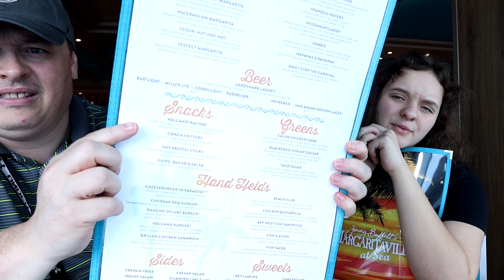Norwegian Bliss Sea Day Two Part One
This the start of our second sea day. It takes three videos to see the whole thing but well worth it. We do a discomfort food challenge. One of us had it worse than the other.

Welcome to Skip The Line Media. We are a family run vlog focusing on our motto, Travel, Food, Fun... We generally cruise once a year and vlog the experience to share. We also get a couple subscription boxes we review and taste for your viewing pleasure. Additionally we have an ambitious plan to visit the best pizza place in each county of Ohio. We will vlog anything we think is fun and interesting. From trips to the fair, to day trips, to our cruises. Remember we like to Skip The Line not cut in line. We will try these experiences we share and hopefully you are entertained and find some ways you can “Skip The Line” as well.

Equipment
Cannon M50
Yi Action Camera 4k
Cannon T6